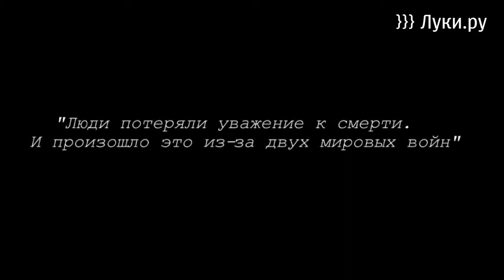Великолукские школьники сняли буктрейлер по книге ...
Великолукская центральная городская библиотека им. М.И. Семевского  приняла участие в литературной сетевой акции  «Ремарк. Осень», организованной  Оренбургской областной библиотекой для молодежи.